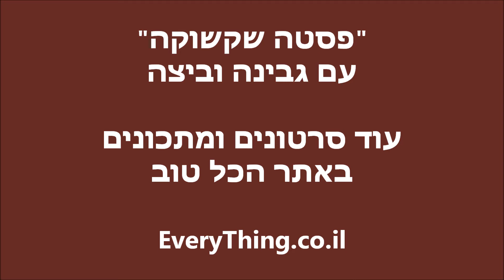"פסטה שקשוקה" - עם רוטב עגבניות, גבינה וביצה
התוצאה של אין כלום במקרר - "פסטה שקשוקה" עם גבינה וביצה מוקרמת בגריל... בפעם הבאה לנסות את זה במחבת - כמו שקשוקה ועם יותר רוטב :)